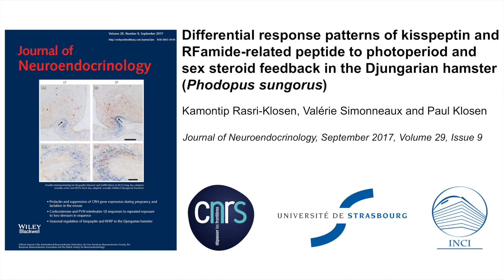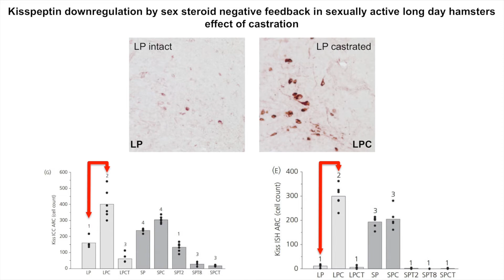JNE Podcast October 2017 - Dr Paul Klosen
In this podcast, Dr Paul Klosen discusses his paper, entitled 'Differential response patterns of kisspeptin and RFamide-related peptide to photoperiod and sex steroid feedback in the Djungarian hamster (Phodopus sungorus)' from the September 2017 issue of JNE (29: 9).